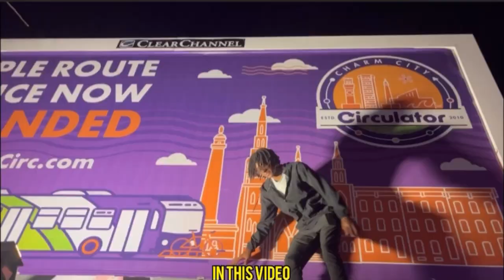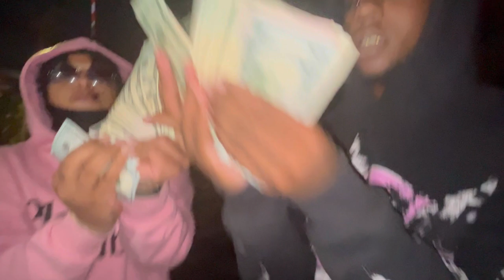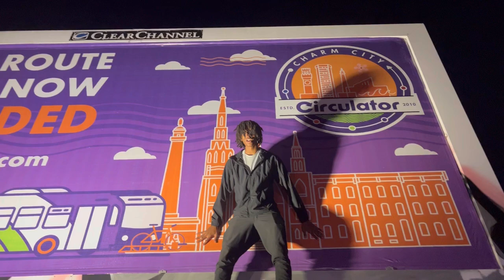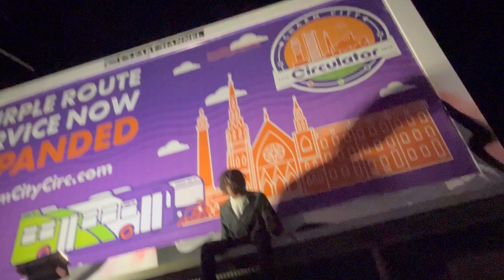Baltimore hood vlog| Park heights